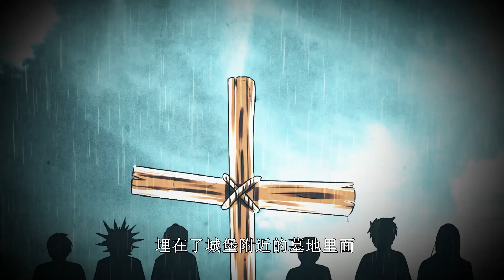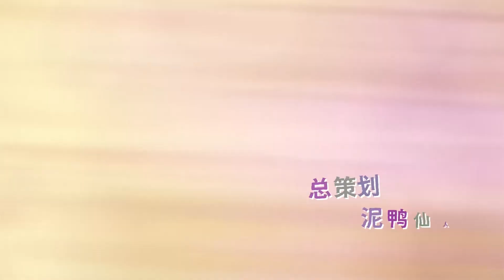《妙手神医/The Miracle Doctor》第一季第7集——车祸现场为救孕妇展神技 To save the pregnant woman, show the awesome skill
【故事简介】
神秘青年林昊身怀上古传承，精通中医药理之术，凭借精妙的医术声名大震，许多富家显贵都慕名前来求医问诊，各路大佬纷纷前来求医问药，众多美女也被他折服。不过声名鹊起的同时，也引来各种觊觎与嫉妒的目光，危险也一步步向他靠近，且看少年，如何以医证道，力克强敌。